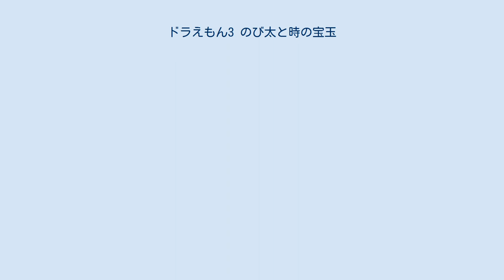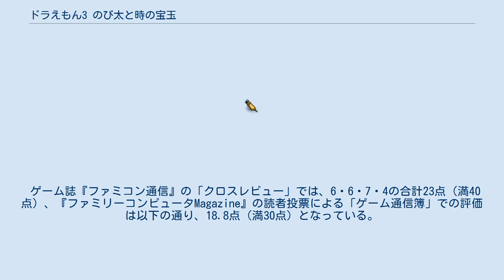ドラえもん3 のび太と時の宝玉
『ドラえもん3 のび太と時の宝玉』（ドラえもん3 のびたとときのほうぎょく）は、1994年12月16日に日本のエポック社から発売されたスーパーファミコン用横スクロールアクションゲーム。
 同社による漫画『ドラえもん』（1969年 - 1996年）を題材としたシリーズの第3作目。
主人公のドラえもん達を操作し、未来人シェロと共にジョーカー団を倒して「時の宝玉」の使用を阻止する事を目的としている。
前2作とはゲームシステムやグラフィックが大幅に変更され、勧善懲悪なストーリー展開とSFのような世界観が特徴。
 開発はエイム（フォーティーファイブ ）が行い、プロデューサーは前2作に続き沓掛隆志、ディレクターは第1作を手掛けた葭原智および次作『ドラえもん4 のび太と月の王国』（1995年）を手掛けた桑原悟、企画はナグザットのPCエンジンSUPER CD-ROM²用ソフト『フォーセットアムール』（1993年）を手掛けた安部淳也および宍倉典幸、音楽はハドソンのスーパーファミコン用ソフト『スーパーボンバーマン』（1993年）を手掛けた濱田智之が担当している。
 ドラえもんを題材としたスーパーファミコン用ゲームソフトの第3作。
「時の宝玉」を巡り未来の組織との対立を描いた作品。
発売元はエポック社だが、製作会社が第1作『ドラえもん のび太と妖精の国』（1993年）および第2作『ドラえもん2 のび太のトイズランド大冒険』（1993年）とは異なるため、グラフィックやシステムが異なる。
作品のテーマにしても、メッセージ性の強かった前2作とは異なり、SF的な観点で描かれる勧善懲悪ストーリーとなっている。
 原作での脇役が多く登場するのも特徴の1つ。
先生、出木杉、ジャイ子、神成さん、伊藤翼といったのおなじみの人物に加え、小池さんやフニャコ・フニャ夫、果ては1回しか登場しないムス子さんやあばらや君まで登場するなど、マニアックな設定や仕掛けが施されている。
 また使用キャラクターには声が入っており、ダメージを受けたときや、会話での一部の台詞に声をあてている。
なおパスワードは31文字と前作よりも長く、5・7・5・7・7になっている。
 前作・前々作と同様、バーコードバトラーII対応（なお、SFC版ドラえもんでのバーコードバトラーII対応ソフトは本作で最後となる）。
 武器と防御とお助けアイテムの3種類がある。
武器は基本的に専用のキャラが使ったときのみ最大の威力になる。
また攻撃と防御のアイテムでレベルの高いものは、ストーリー中盤で武器屋から購入することができる。
購入するには敵を倒した際に入手できるジュエル（青色のものの大小と金色）を払う。
お医者さんカバン以外は複数購入不可能。
 武器 レベルの高いもの（最大はレベル3）を購入する事で威力、性能が上昇する。
他のキャラクターの武器も使用できるが、専用キャラより攻撃力は大幅に下がる。
（マイクは効果無し。） 防具 道具 お助けアイテム 攻撃補助やキャラクター専用のアイテムがある。
専用アイテム以外はショップで購入でき、弾数消費性となっている。
 その他 シナリオアイテム シナリオを進めるのに必要なアイテム。
 いつものように、スネ夫が恐竜の骨の化石を皆に自慢して見せようとするが、それを見ていたジャイアンは意地悪してのび太には見せようとしなかった為、その拍子でジャイアンを突き飛ばし、化石が道路に放り出され、車にひかれて壊れてしまう。
責任を押し付けられたのび太は恐竜の骨を弁償すべく、ドラえもんと過去の世界へ向かう。
 タイムマシンで原始時代へ行った二人。
そこでジェロと名乗る未来人に会い、のび太たちは4つ集めると願いがかなうという「時の宝玉」の存在、ジョーカー団という組織が「時の宝玉」を使って歴史を含めた世界を支配しようとしていることを知らされる。
ジェロは、ジョーカー団を倒すのに協力してくれたら恐竜の骨をくれるという。
2人は三つのうちの一つの装置の破壊に成功し、戦力として4次元ポケットを取り返す為に恐竜の化石を貰い、一旦現代に帰り、スネ夫に渡すもスネ夫は約束を破り、ひみつ道具を街中に配ってしまった。
ドラえもん達は無くなったひみつ道具を取り戻しながら、ジョーカー団に立ち向かう。
だがその戦いは後に未来の危機に陥ることは誰も知る由はなかった。
 地上 ステージ構成 全5ステージの構成。...